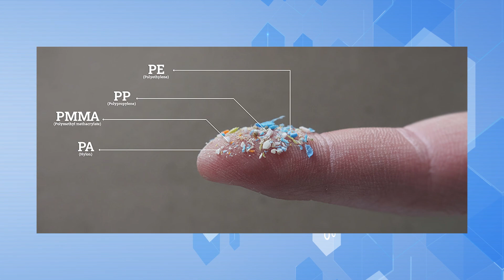08/28/2024 Study Shows Micro Plastics are Harmful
A new study reveals that micro plastics can severely harm our bodies, and they are everywhere. Even in our drinks. Anthony Robert has more.